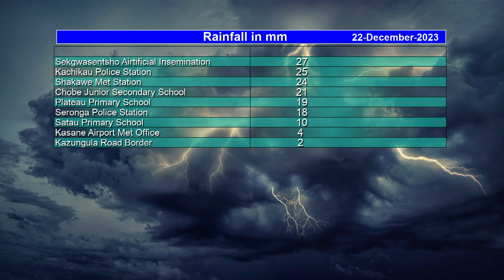BOTSWANA WEATHER | 22 December 2023